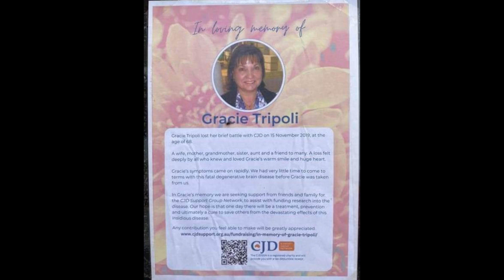CJD Awareness Day Trek 2023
Such a great day and so many highlights we could have shared, but the video is intended for awareness of CJD so a lot didn't 'make the cut' to do our best for the message.

I do not hold the rights to the music in this clip.
They are selected from the Spotify DADNBEAR playlist, that they listen to while travelling:

Dream On by Aerosmith, from Aerosmith (1973)

0:00 - Intro
0:53 - CJD Support Network
1:32 - Fun time
2:17 - Gracie Tripoli (RIP 💞)
2:44 - Photo op
3:01 - CJD Awareness Day 2023 Mundaring Trek Crew
3:46 - Nice effort!!!
3:57 - Recovery
4:15 - Great job team 😘